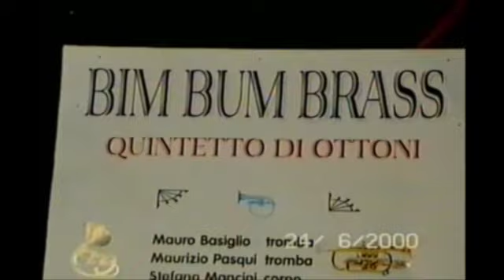Quintetto d'ottoni BIM BUM BRASS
Mugnano PG 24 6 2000
Maurizio Pasqui - tromba e trombino
Mauro Basiglio - tromba, trombino e flicorno soprano
Stefano Mancini - corno
Emanuele Ragni - trombone
Francesco Lucchino - tuba